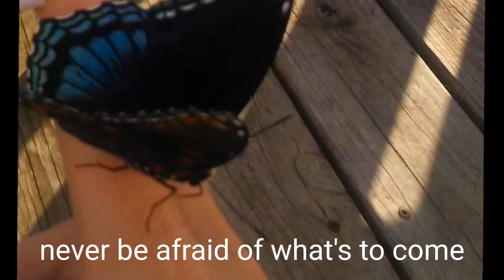OUR AQUATIC ADVENTURE!!!!